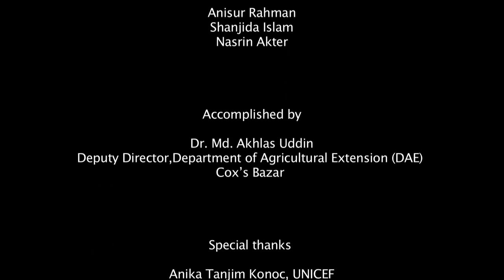Pit Preparation for Vertical Gardening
Vertical gardening would be a very useful method within household boundaries, where there is little space left for vegetable gardening. So, vertical gardening could be the best way to grow vegetables on a small amount of land using the pit technique. Here, the expert is showing how to prepare a pit practically. HELVETAS is providing technical assistance for the capacity development of partners for establishing and maintaining vertical vegetable gardens at established Multipurpose Centers (MPCs) with funding support from UNICEF.